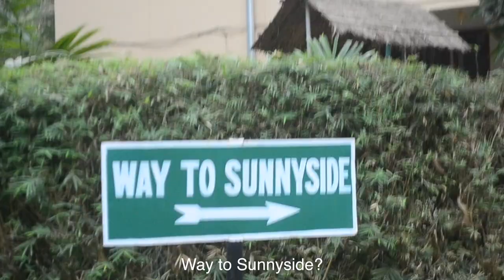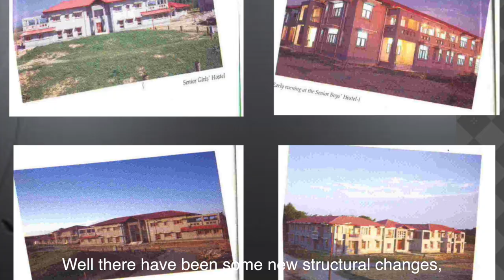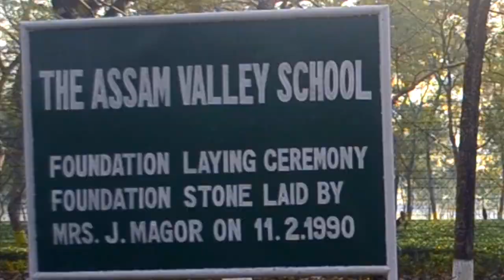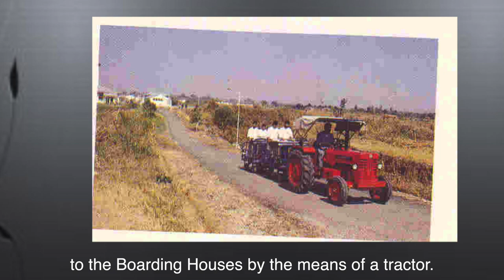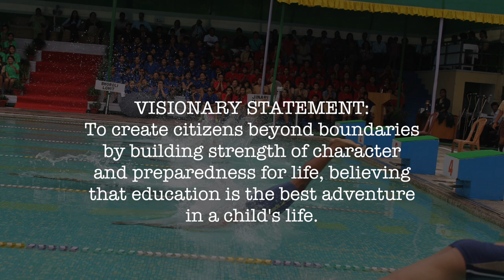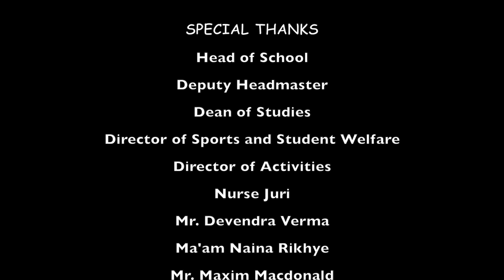XXIII Foundation Day Documentary